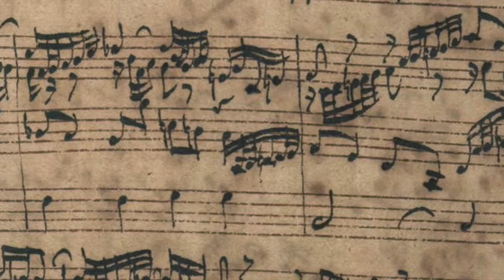L´orgue de Ménestérol - J. S. Bach - Von Gott will ich nicht lassen - BWV 658 - Jon Liinason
L´orgue de Ménestérol
Sonus Paradisi

Von Gott will ich nicht lassen
BWV 658
Jon Liinason